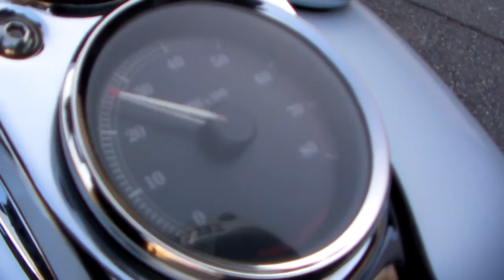HarleyDavidson FXDL1580 1307190416 t